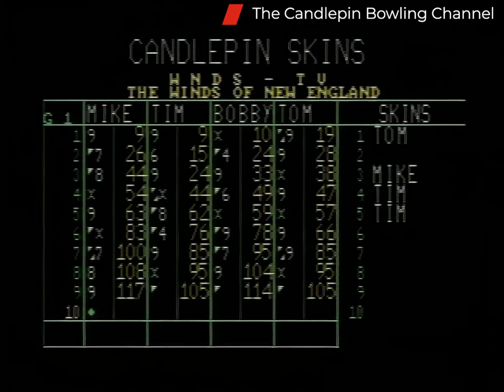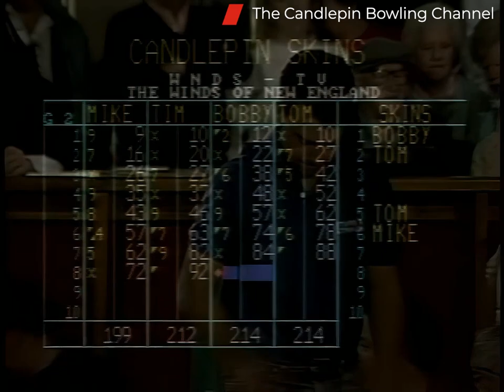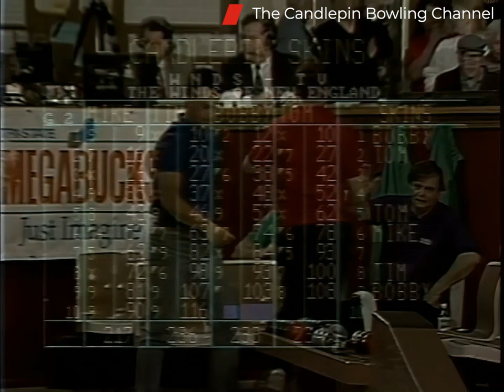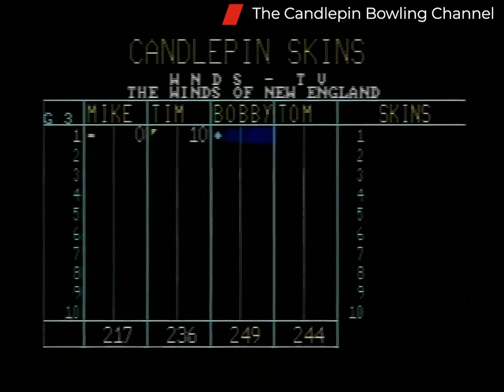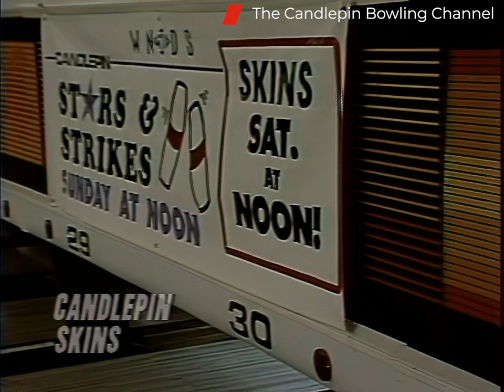Candlepin Skins S1-E25. Tim Lipke, Mike Sargent, Bobby Bettencourt, Tom Morgan. HD 4x3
This episode is featuring Tim Lipke, Mike Sargent, Bobby Bettencourt, Tom Morgan. This show originally aired over TV on 3/25/1995.